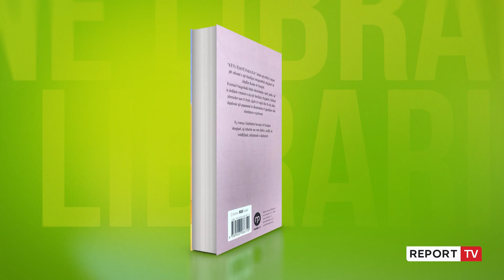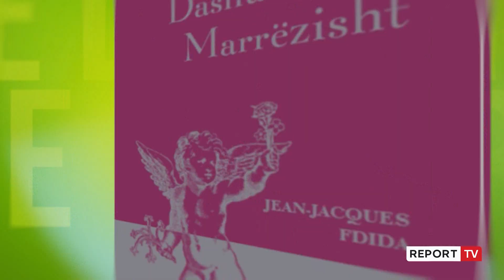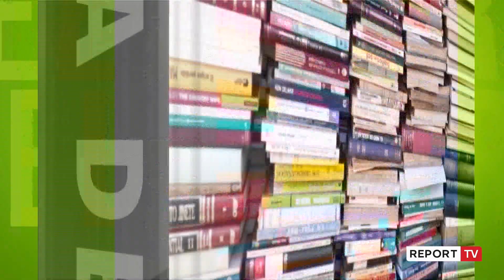Report TV -Rubrika “Në Librari” vjen këtë javë me tri tituj të rinj!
reportTV lajmeshqip lajmeshqip Rubrika “Në librari” vjen këtë fundjavë me tri tituj të rinj